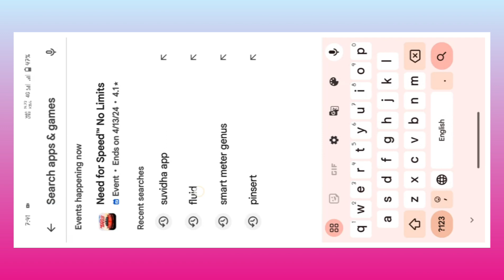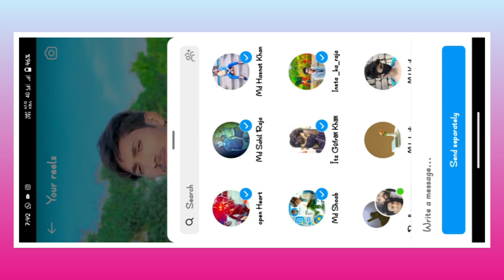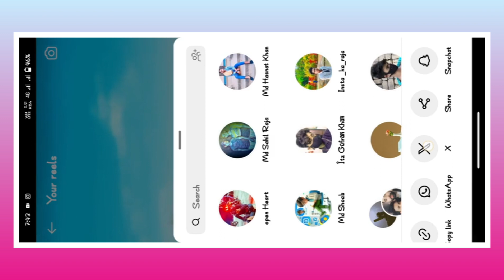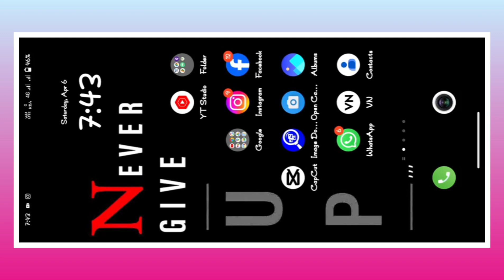instagram trending magical reels | magical reels editing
instagram music reels kaise banaye
insta magic reels editing
magic reels editing in Instagram
reels editing in Instagram
jadu wala reels kaise banaye
Instagram jadu reels editing
Instagram trending reels editing jadu
insta reels shearing jadu
Instagram reels jadu wala kaise banaye